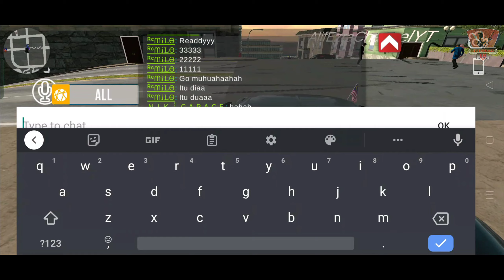Melompat Melepasi Laut (Bugatti Chiron) - Car Parking Multiplayer (Malaysia) - Part 10